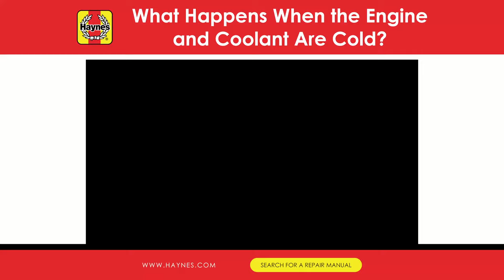What Happens When The Engine And Coolant Are Cold?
A cold engine poses challenges as fuel struggles to vaporize in low temperatures, hindering efficient combustion.

Surprisingly, the cooling system plays a crucial role. Upon start, the water pump circulates cold coolant, initiating the heating process.

It travels through the engine block, cylinder head, and back, aiding the engine's swift warm-up.

For further insights on the cooling system, visit haynes.com.